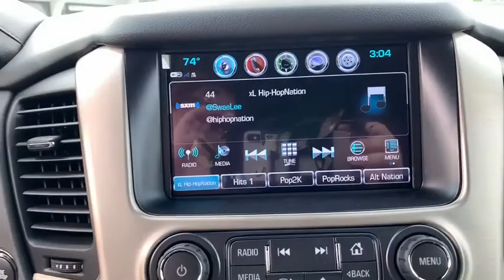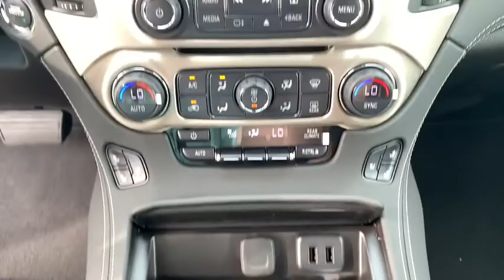2020 GMC Yukon XL Panama City, Fort Walton Beach, Tallahassee, Pensacola, Dothan, FL 20201000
Onyx Black New 2020 GMC Yukon XL available in Panama City, Florida at Bill Cramer Cadillac. Servicing the Fort Walton Beach, Tallahassee, Pensacola, Dothan, FL area.
2020 GMC Yukon XL Denali - Stock#: 20201000 - VIN#: 1GKS2HKJ2LR109863

Onyx Black 2020 GMC Yukon XL Denali 4WD 10-Speed Automatic with Overdrive EcoTec3 6.2L V8 4WD.